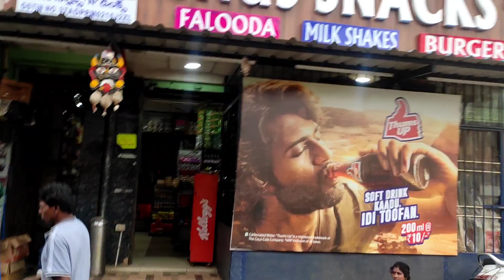మా ఆయన బర్త్డే🎂||చాలా ఎమోషనల్ అయిపోయారు😢||మేము ఇలా చేస్తామని ఆయన అస్సలు అనుకోలేదు||gift for hubby